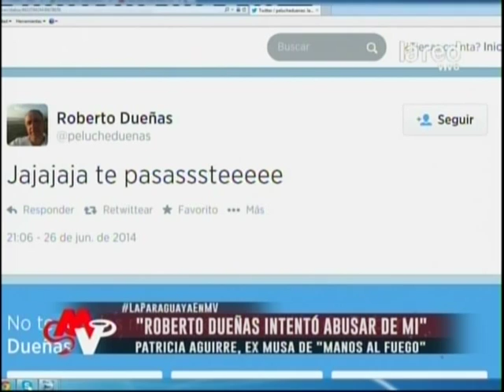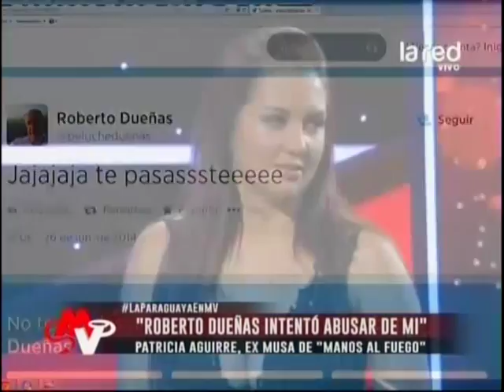Patricia Aguirre: "Roberto Dueñas es un sinvergüenza"